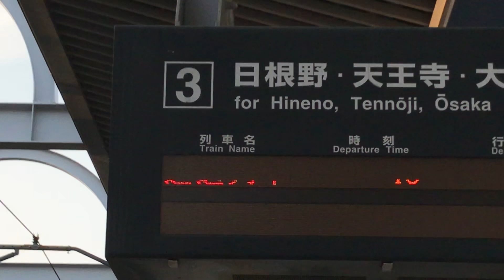りんくうタウン駅 行き先ディスプレイ JR、南海